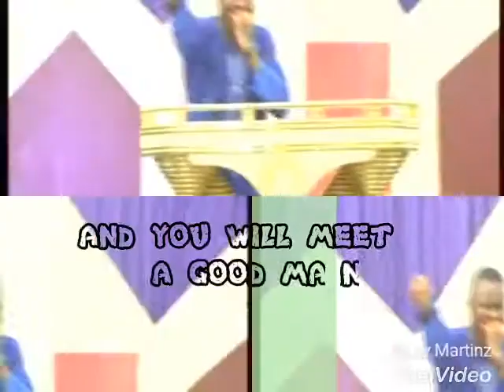PROPHETIC DECLARATION OF THE WEEK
GOODNESS SHALL BE YOUR PORTION THIS WEEK